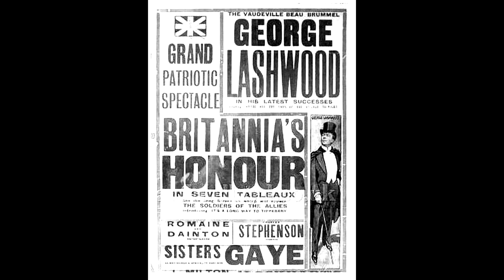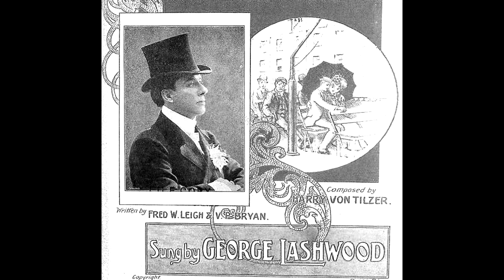George Lashwood: "Oh! Blow The Scenery On The Railway", rec 2 Sept 1910.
From wikipedia: "George Lashwood (25 April 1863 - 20 January 1942) was a popular English singer of the Edwardian era, who performed in music halls throughout the country, especially in London's East End and at seaside locations such as Blackpool. Born Edward George Wright, Lashwood was known as "the Beau Brummell of the music halls".

Lashwood was born in Birmingham, England, the son of a local builder. He made his first provincial appearance in 1883 and his London début at The Middlesex Music Hall in Drury Lane in 1893.  He performed at the Plaza Music Hall in New York in 1909.

Some of Lashwood's songs became among the earliest hits of the gramophone era and included such numbers as "Riding on Top of the Car", "Send for a Policeman", "Goodbye, Dolly Gray" and "Oh! Blow The Scenery on the Railway". He was also noted for singing numerous patriotic songs during World War I, which became popular with troops and the population at home.

Lashwood married twice. His first wife was Charlotte Williams. His second wife, Edith Fink, was an actress, singer and comedienne.

He died on 20 January 1942 at Droitwich Spa in Worcestershire, and is buried in the churchyard of St Mary de Wyche, Wychbold, Worcestershire."

AUDIO RESTORATION was done from an original 1910-vintage disc in my collection by using the audio spectrum 'waterfall' display, and using it as a means of measuring peaks and troughs in the frequency response, to correct these deficiencies with graphic and parametric equalisers.